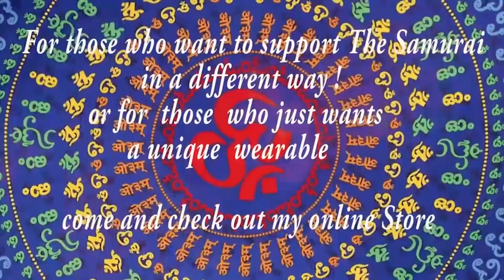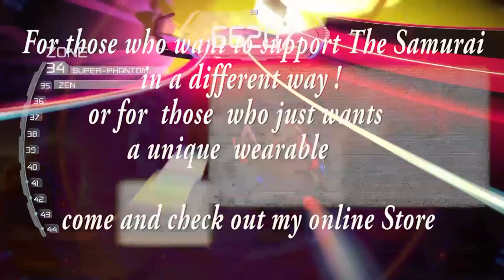Psychedelic Trance mix July 2021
★to support your favourite samurai ★

Tracklist
01. 00:00 Djantrix & Modual - Barut [Digital Om]
02. 04:02 Chronosphere - Visitors From The Sky [Digital Om]
03. 06:53  Hypatia & Technology - Invisible Reality [Digital Om]
04. 10:50 Tron & Audiogramme - Bunny Trip [Digital Om]
05. 15:12 N-Kore & XoXo(FR) - Eternals [Dacru Records]
06. 18:42 Zeridium - Valhalla [Sahman Records]
07. 23:24 Earthspace - Thelema (Magik rmx)[Nano Records]
08. 26:58 Avalon & Dickster - Embrace Life [Nano Records]
09. 31:28  Earthspace - Triplanetary (NoFace rmx)[Nano Records]
10. 34:45 Contineum & Lemurians - Rocksteady Roller [Sculpted Sounds]
11. 38:35 X-Side - Electric Nature [Sahman Records]
12. 42:58 A-Tech - Interdimensional Space [Dacru Records]
13. 46:29 Alienatic - In the Dark [Digital Om]
14. 50:39 A-Tech - Mutants [Dacru Records]
15. 53:43 Arcon - Bigger Picture (Vertical rmx)[First Contact]
16. 58:13 Spirit Architect - Newborn [Ovnimoon Records]

☆~☽ Namasté ☾~☆